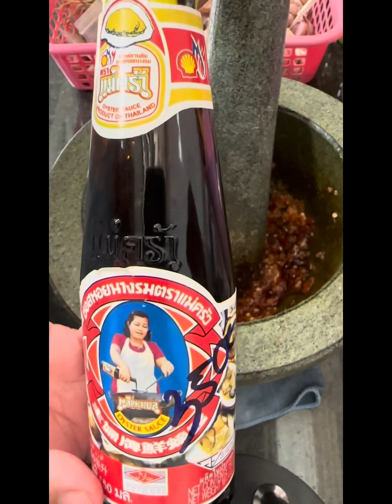កង្កែបប្រលាក់អំបិលមេសពិសេស lifestyle recipe khmer cambodia khmerfood